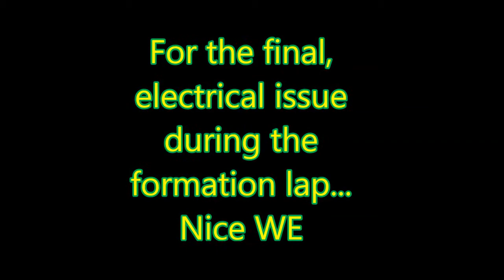X30 Euro Series 2017 Salbris: Isack at the apex of both driving and bad luck...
A little French boy in England ;-) When the driver and the machine are One, the result is quite impressive.  Many thanks to Freddy Martins, Titi, Manu, Jean-Michel, KPR and Teknic